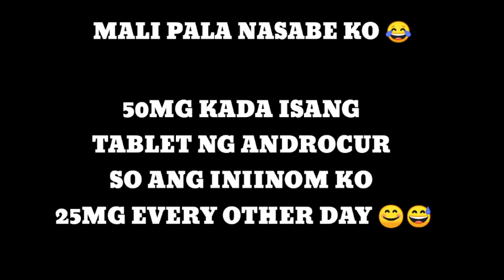MY HRT UPDATE | ESTROFEM, PROGYNOVA, ANDROCUR | 2 MONTHS AND HALF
* SOCIAL MEDIA *